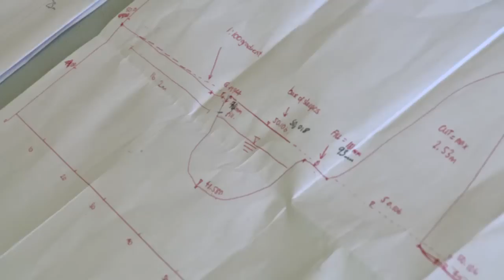Build Camp 2014